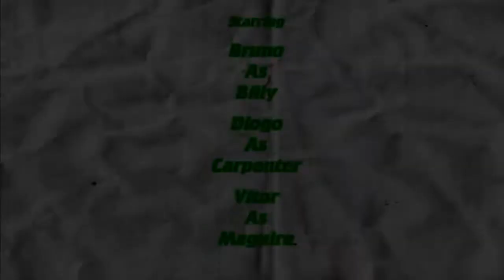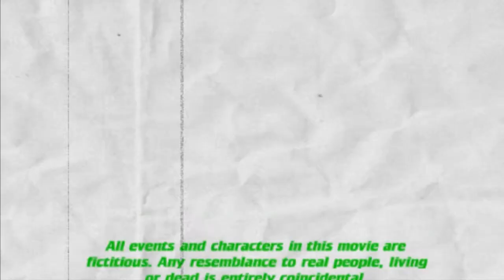O Humvee Roubado - The Movies - Filme.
Sejam muito bem vindos a um filme feito no videojogo The Movies.

O jogo é bastante limitado e fazer o vídeo levou-me horas!

O jogo tem certos erros e as vezes ate a hora do dia mudava sozinha e devido a isso tive de mudar certas coisas no vídeo!

Um erro ou outro à parte, este é um jogo que vou epxlorar melhor e trazer mais vídeos no futuro!

Vítor Bruno e Diogo no primeiro "filme" d'Os3Commandos xD

O Humvee Roubado!